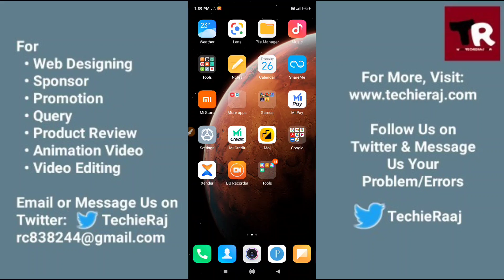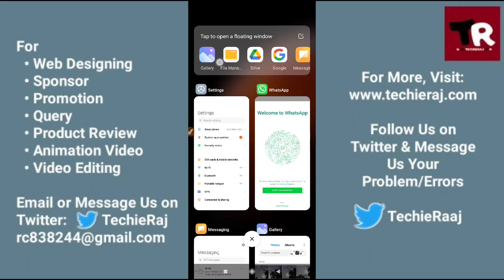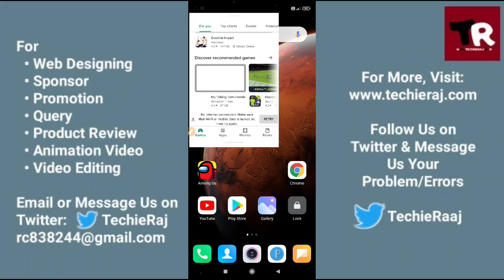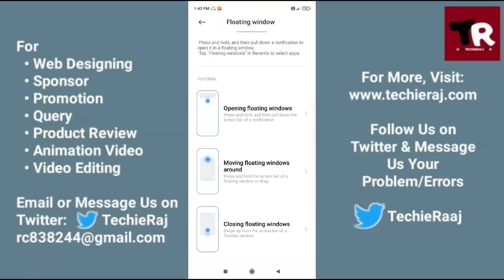Redmi Note 9 Pro Floating Window Setting